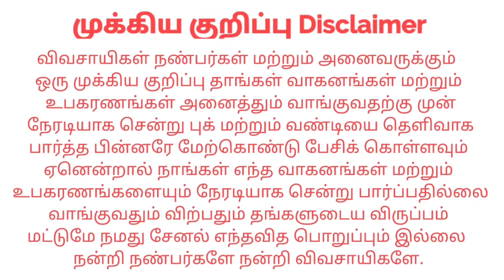Maruti Suzuki Alto LXI 📞 விற்பனைக்கு Sales | kangeyam kaalai tractors | Tamilnadu Tractor